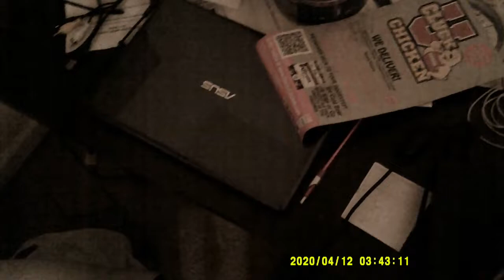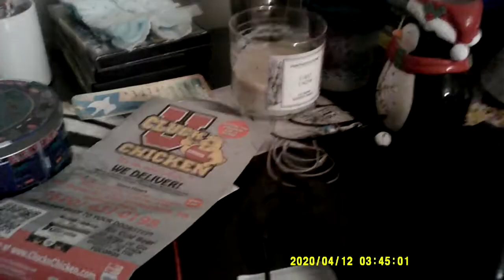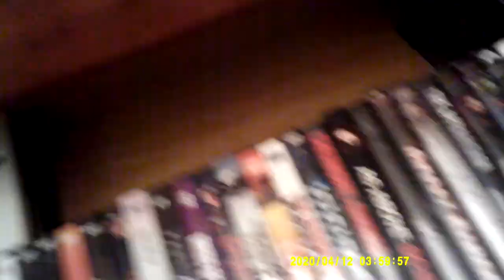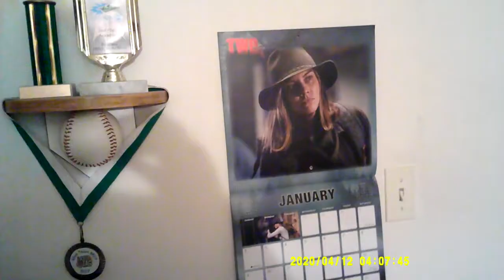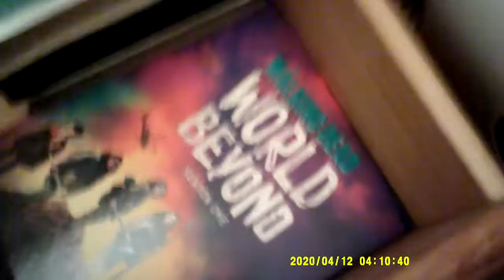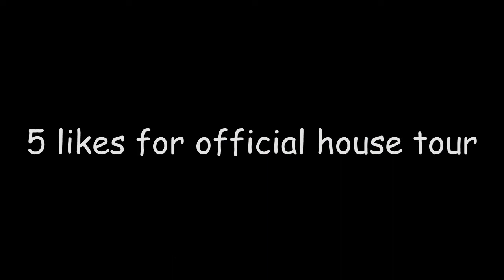Tuesday in the life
Although you can't see them yet, Ive covered activities for Sunday and Monday. Here's Tuesday.